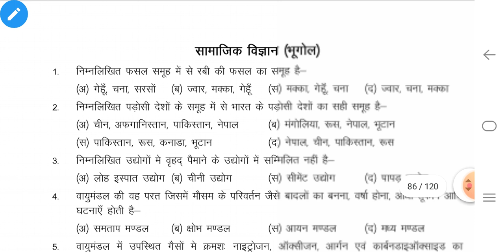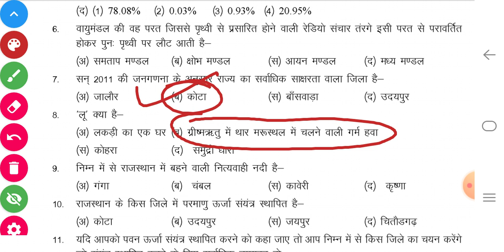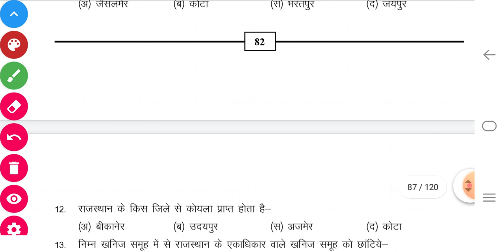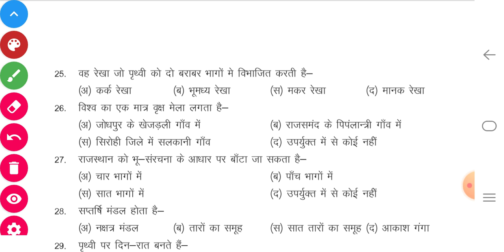NAS प्रश्न बैंक कक्षा 8 बिषय सामाजिक विज्ञान Prashn bank kaksha 8 social science class 8 nas exam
NAS प्रश्न बैंक कक्षा 8 बिषय सामाजिक विज्ञान Prashn bank kaksha 8 social science class 8 nas exam nas paper samajik vigyan

राजस्थान राज्य शैक्षिक अनुसंधान एवं प्रशिक्षण परिषद उदयपुर राजस्थान स्कूल शिक्षा परिषद जयपुर
NAS प्रश्न बैंक कक्षा 8 बिषय हिन्दी Prashn bank kaksha 8 vishay hindi class 8 nas exam nas paper2021

Nas gadit ka hal NAS maths solution Nas kaksha athvi gadit ka hal एनएस कक्षा 8 गणित
NSA सर्वे २०२१ हेतु अभ्यास टेस्ट पेपर टेस्ट पुस्तिका 2021 कक्षा 3 अभ्यास टेस्ट पेपर कक्षा ३ NSSARVE2021 राष्ट्रीय उपलब्धि सर्वे २०२१
अभ्यास टेस्ट पेपर कक्षा आठ
class 8 abhyas test paper saptah 9
mp board class 8 abhyas prash bank maths , hindi ganit saptah 8 week 9 अभ्यास प्रश्न पत्र कक्षा 8